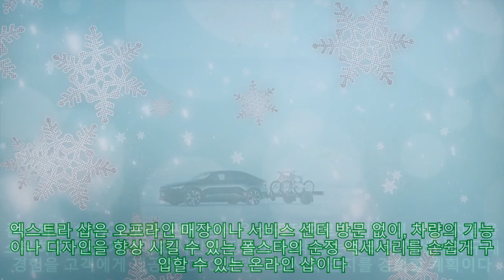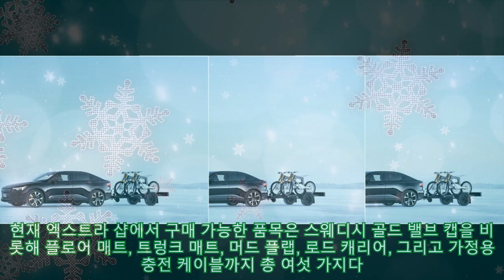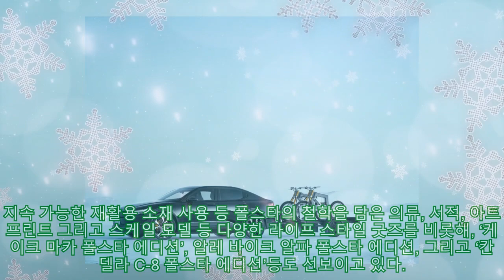폴스타코리아, 차량 순정 액세서리 온라인으로 구매 ‘엑스트라 샵’ 오픈 |카24/7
폴스타코리아, 차량 순정 액세서리 온라인으로 구매 ‘엑스트라 샵’ 오픈 |카24/7 [오토헤럴드 정호인 기자] 폴스타코리아가 온라인에서 폴스타 차량의 액세서리를 구입할 수 있는 ‘엑스트라 샵(Extra Shop)’을 오픈했다. 엑스트라 샵은 오프라인 매장이나 서비스 센터 방문 없이, 차량의 기능이나 디자인을 향상 시킬 수 있는 폴스타의 순정 액세서리를 손쉽게 구입할 수 있는 온라인 샵이다. 폴스타는 100% 온라인 판매 방식을 성공적으로 도입한 데 이어, 차량을 소유하고 있는 기간에도 시간과 장소에 제약 없는 온라인 액세서리 구매 경험을 고객에게 제공해 ‘DTC 브랜드’로서의 입지를 강화할 계획이다. 현재 엑스트라 샵에서 구매 가능한 품목은 스웨디시 골드 밸브 캡을 비롯해 플로어 매트, 트렁크 매트, 머드 플랩, 로드 캐리어, 그리고 가정용 충전 케이블까지 총 여섯 가지다. 와이퍼 블레이드와 오토 삭는 12월 내 구매 가능 물품에 추가될 예정이다. 주문 시 고객이 입력한 배송지로 직접 배송되며, 설치 지침을 참고하거나 필요시 고객센터 문의를 통해 액세서리를 직접 설치 및 적용할 수 있다. 2024년 1분기 중 도입 예정인 전동 토우바의 경우, 주문 시 가까운 서비스센터를 배송지로 지정하면, 해당 서비스센터에서 입고 일정 조율 및 개별 안내를 통해 전동 설치를 지원할 계획이다. 폴스타코리아는 향후 지속적인 품목 확대 노력과 더불어 엑스트라 샵 전용 제품 도입도 검토 중이다. 한편, 폴스타는 ‘폴스타 에디셔널즈 샵’도 운영하고 있다. 지속 가능한 재활용 소재 사용 등 폴스타의 철학을 담은 의류, 서적, 아트 프린트 그리고 스케일 모델 등 다양한 라이프 스타일 굿즈를 비롯해, ‘케이크 마카 폴스타 에디션’, 알레 바이크 알파 폴스타 에디션, 그리고 ‘칸델라 C-8 폴스타 에디션’등도 선보이고 있다.